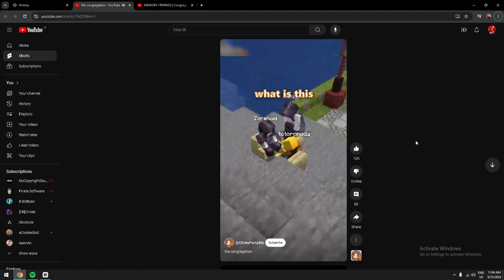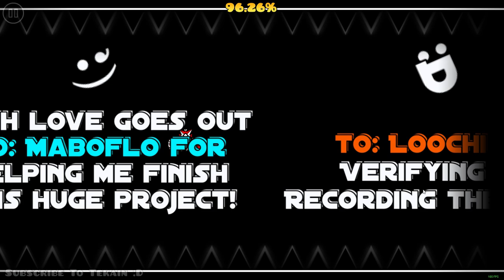Forgotten Old Demon Thats FUN// Blast Furnace 100% ( New Hardest )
BLASTED THE FURNACE , btw is a lil bit harder than magma bound :p